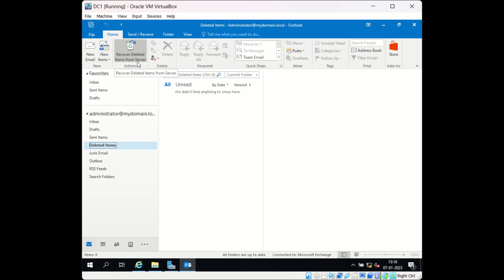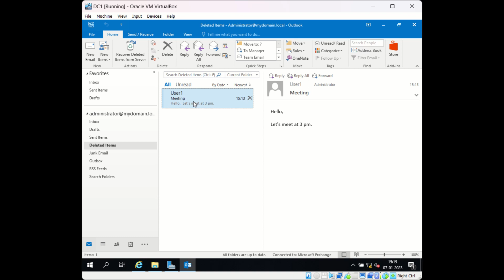How to Restore deleted mail in Outlook | Outlook 2016/2019/365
Learn how to recover deleted mail from outlook. This tutorial applies to outlook 2016, outlook 2019, outlook 365.